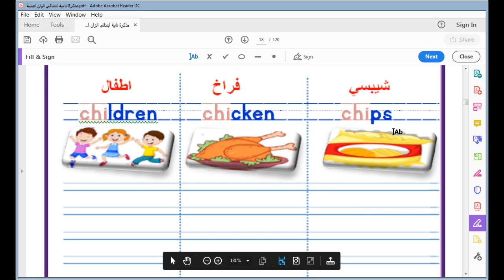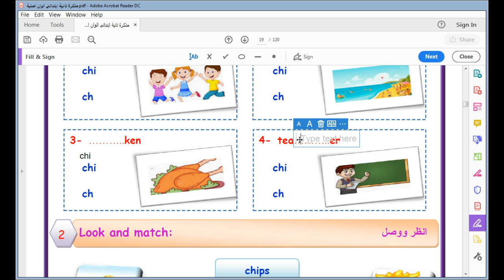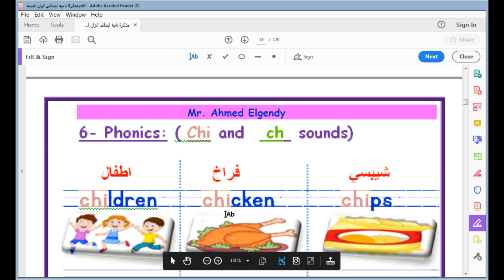unit 1 l#4 meet my family انجليزى ثانية ابتدائى